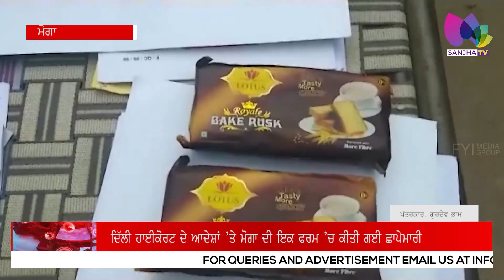ਦਿੱਲੀ ਹਾਈਕੋਰਟ ਦੇ ਆਦੇਸ਼ਾਂ ’ਤੇ ਮੋਗਾ ਦੀ ਇਕ ਫਰਮ ’ਚ ਕੀਤੀ ਗਈ ਛਾਪੇਮਾਰੀ